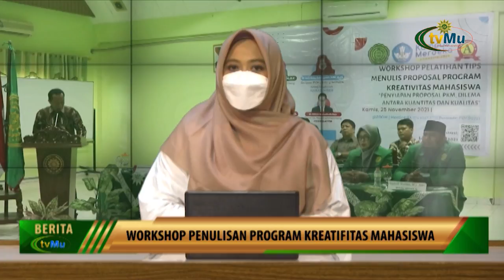WORKSHOP PENULISAN PROGRAM KREATIFITAS MAHASISWA